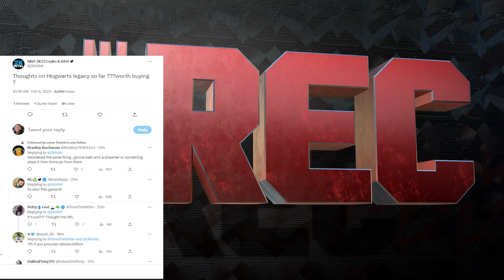NBA 2K23 UPDATE NEWS - WORTH OR NO?